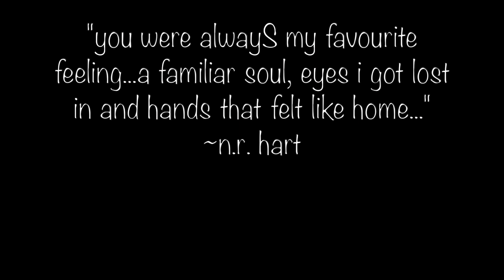just to see you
snippets: No Idea (CHOPNOTSLOP REMIX) by Don Toliver
Sucks To Be You by SAINt JHN